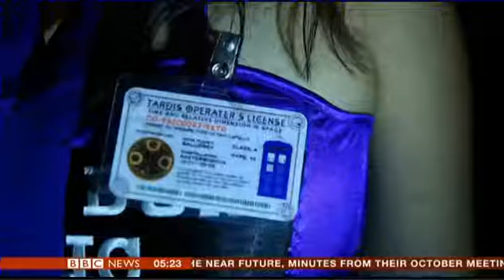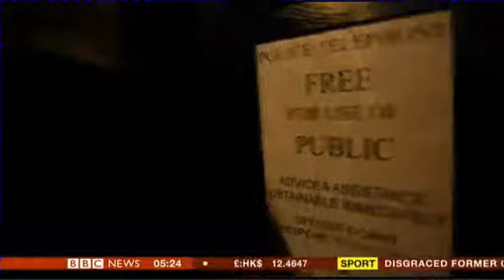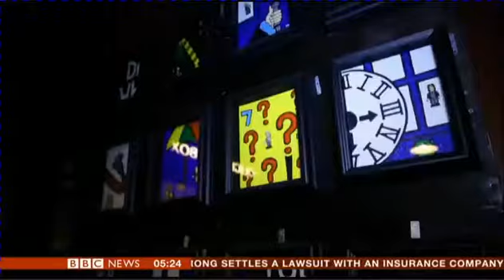Dr Who 50 Anniversary celebrations USA style at the Way Station Bar Brooklyn New York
Dr. Who is gaining international fame,as evidenced by the highly rated Way Station Bar in Brooklyn which is dedicated to the famous Doctor.